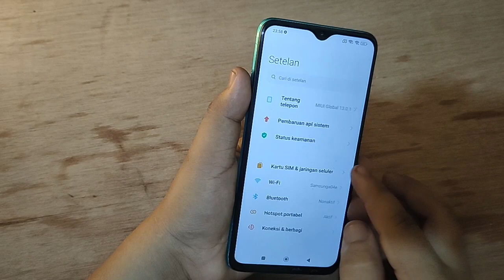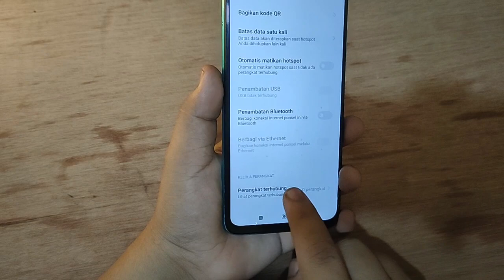Cara membatasi jumlah Koneksi saat berbagi Hotspot lewat Hp POCO M3 M4 terbaru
"Terima kasih"